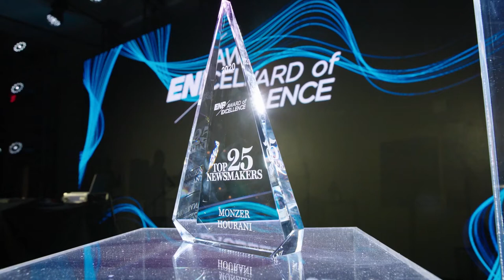Monzer Hourani Conducts The Triumph Of Our People Celebratory Concert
Monzer Hourani wins 2021 ENR Award of Excellence for the invention of the IVP Biodefence Air Protection System™.